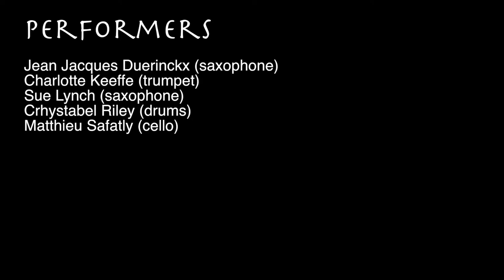21052017 MiS LIO 3P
2nd small group Improvisation from 21 May 2017